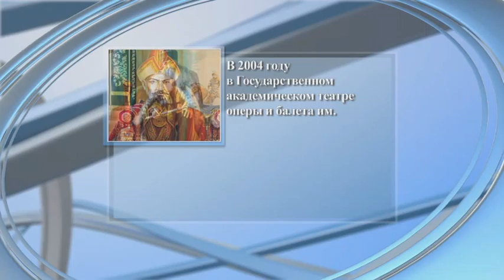"Күндерек" (00323) 19.11.14